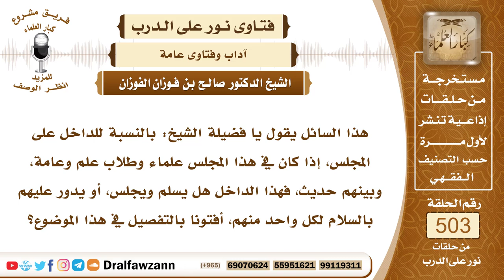7531- هل يستحب لمن دخل مجلساً أن يسلم على الحاضرين؟ - الشيخ صالح الفوزان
"7531- هذا السائل يقول يا فضيلة الشيخ: بالنسبة للداخل على المجلس، إذا كان في هذا المجلس علماء وطلاب علم وعامة، وبينهم حديث، فهذا الداخل هل يسلم ويجلس، أو يدور عليهم بالسلام لكل واحد منهم، أفتونا بالتفصيل في هذا الموضوع؟
الجواب: الجواب: بسم الله الرحمن الرحيمالحمد لله رب العالمين، وصلى الله وسلم على نبينا محمد، وعلى آله وأصحابه أجمعين، أما بعد:
فلا شك أن المجالس لها آداب، فإذا دخل الإنسان وهذا المجلس مجلس علم ودرس، فإنه يجلس ويستمع، ويؤجل السلام إلى بعد الفراغ، وكذلك إذا كان المجلس مجلس حديث بأن يتحدث واحد، والباقون يستمعون، فإنه أيضًا يجلس ولا يسلم، حتى يفرغ الكلام، أما إذا كان الكلام متوزعًا بين الجالسين، فإنه يسلم إذا دخل على العموم، ويخص من يريد أن يسلم عليه وحده.

السيرة الذاتية:
للاشتراك في قناة الشيخ صالح الفوزان

14_ الشيخ محمد أمين الشنقيطي
يتيوب

15_سماحة المفتي عبد العزيز آل الشيخ
 يوتيوب

رئيس الفريق
لمشروع كبار العلماء